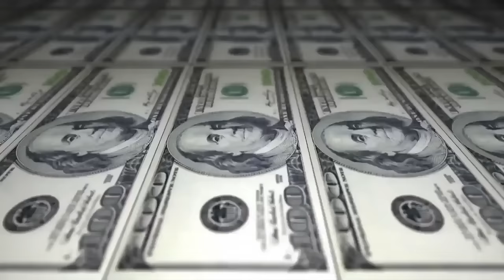Doug vs Samurai - 2 fase - 210º Batalha do Tanque - São Gonçalo - 2016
Musica da Introdução:1kilo - Um quilo